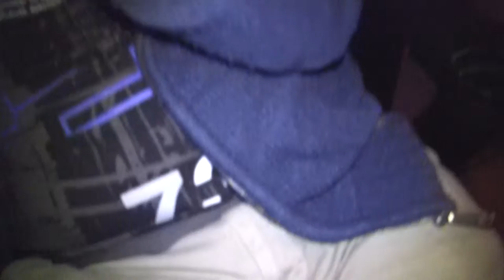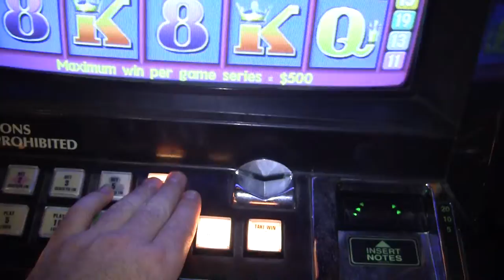CCL Methven Man Cave